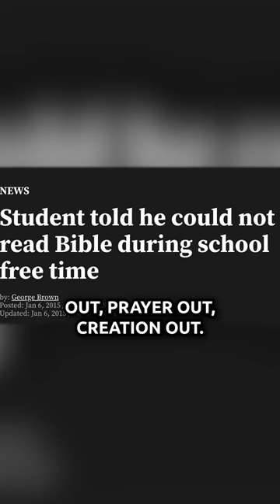The FIRST Post-Christian Generation - this is how we lost Gen Z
We have this secular worldview dominating because Christians have allowed generations of kids to be indoctrinated in an education system that has thrown out God, the Bible, prayer, and creation. They teach you all came about by natural processes. There is no supernatural, and there is no God. So we are now seeing generations who have a different foundation and a whole different worldview. And Generation Z is called by George Barna the first post-Christian generation in this nation.